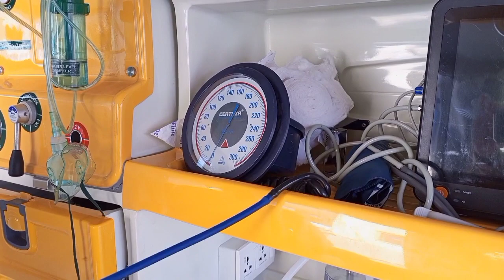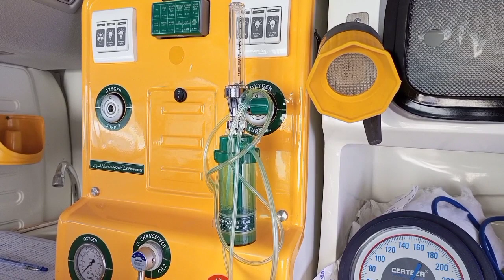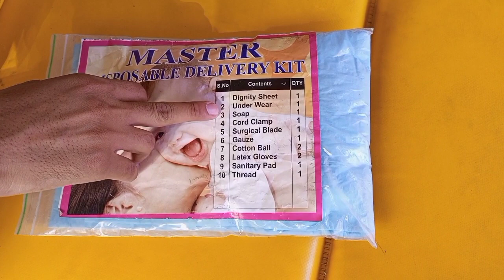Ambulance Equipments With Names And Uses / Paramedic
In this video we are talking about Ambulance Equipments with names and uses.